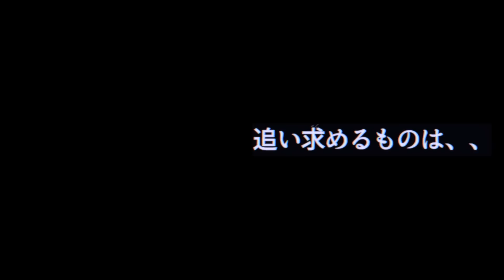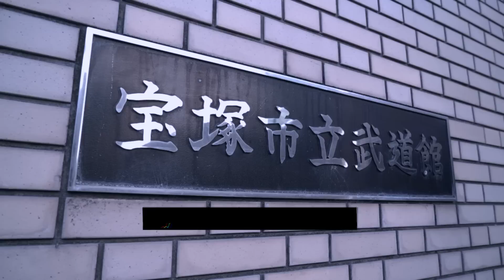【原口健飛 ISKA世界王座挑戦】RISE BORN TO BE HEROES #24 ｜ 2023.3.26 RISE_ELDRD 【OFFICIAL】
RISE BORN TO BE HEROES #24
3月26日（日）有明アリーナで開催されるCygames presents RISE ELDORADO 2023にて行なわれるISKA世界王座決定戦に臨む原口健飛の心情に迫る。